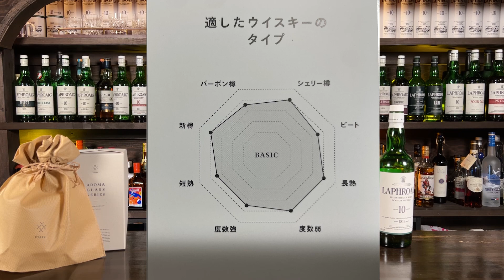ウイスキーはグラスで美味しさを追及せよ！！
KYKEYさんのページはこちら

つっちーの企みの共犯者になる『ちょわいさーず』(メンバーシップ)はこちら↓
(メンバーシップ入会)
つっちーのBar研究室グッズ販売
「ちょわいす商会」はこちら